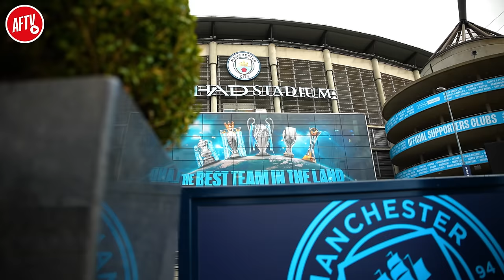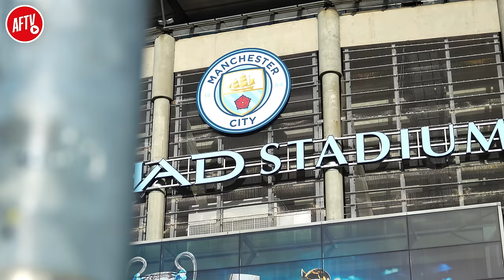BELIEVE!! | Match Preview | Manchester City vs Arsenal